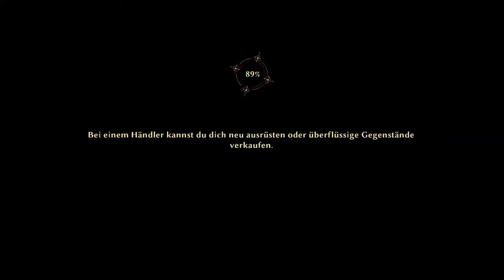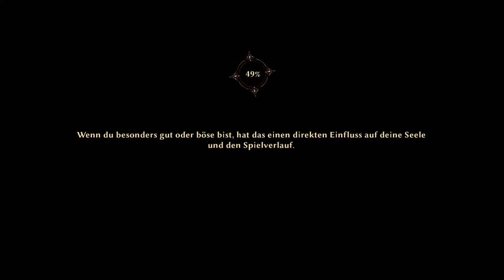RISEN 3 Titan Lords # 008